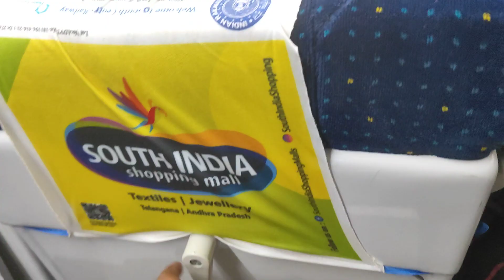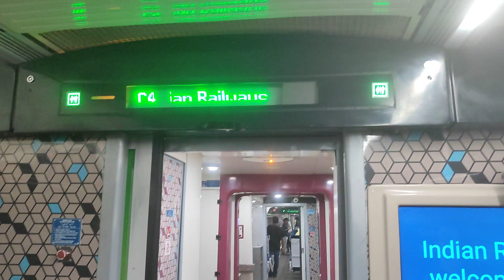vande Bharat express train inside view ☝️